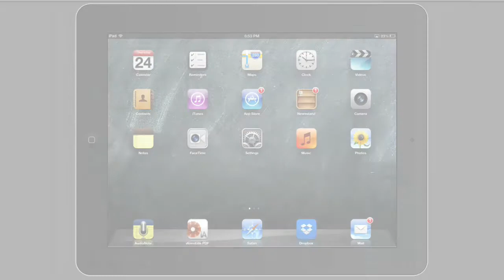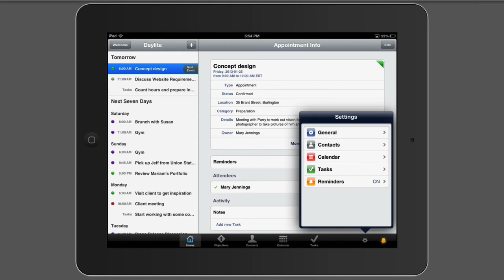Test Driving Daylite on iOS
Did you know you can put Daylite through it's paces on your iPhone, iPod Touch or iPad? The app is free to download and no server login is required. Watch this tutorial and you'll be test driving Daylite in minutes.